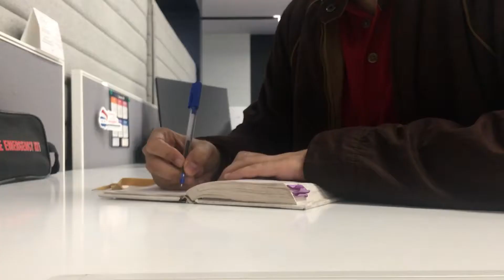Interviewing Candidates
What is the best candidate for your team? One that knows all the answers or one that has the right attitude to learn?